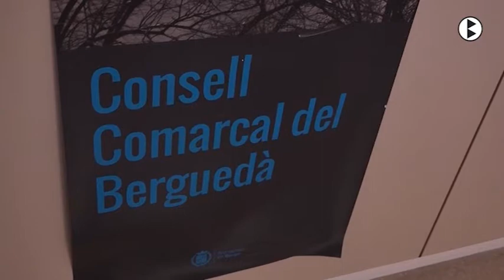BN 04 01 2018 El Consell Comarcal aposta per la transparència informativa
El Consell Comarcal ha iniciat un programa de promoció per donar a conèixer els seus serveis entre la ciutadania del Berguedà i millorar la seva transparència informativa